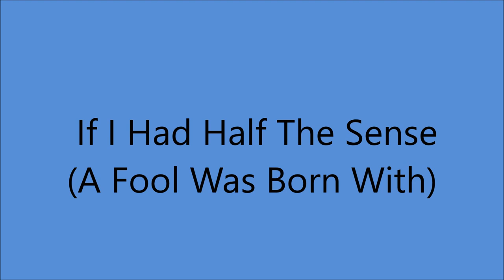Lefty Frizzell - If I Had Half The Sense (A Fool Was Born With) - (1972).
(Written by Don Pearce).

Issued on SINGLE 11442 B.
Originally Issued on LP "The Mark Of Time"
Rushed out in January and Quickly Deleted
Re-Issued on  LP "The Legendary Lefty Frizzell: (1973).

Recorded 14 December 1972 [18:00-21:30] Woodland Sound Studio, 1011 Woodland St., Nashville, TN –
Lefty Frizzell [vcl solo], Pete Wade [gt], Jimmy Capps [gt],
Bobby Thompson [gt], Hal Rugg [steel gt], Bobby Dyson [bass],
James Isbell [drums/leader], Gordon Terry [fiddle], Ron Oates [piano]
and  vocal chorus...Producer: Don Gant.

 1972   Nashville Songwriter's Hall of Fame
 1982  Country Music Hall of Fame

1999 Grammy Hall of Fame Award for "If You've Got The Money (I've Got The Time)
2019 "Long Black Veil" was Selected by Library of Congress for Preservation